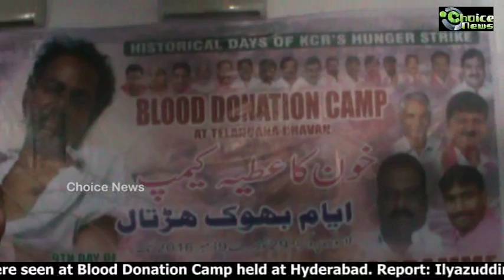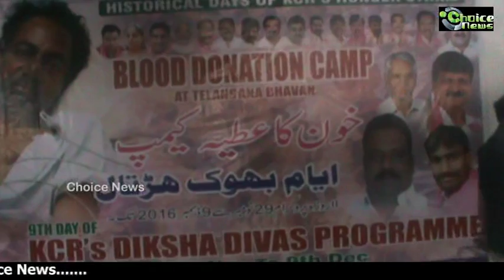Blood Donation camp held at Hyderabad by TRS Party